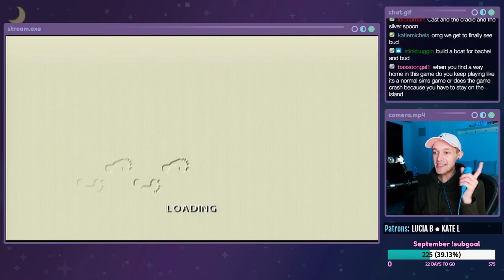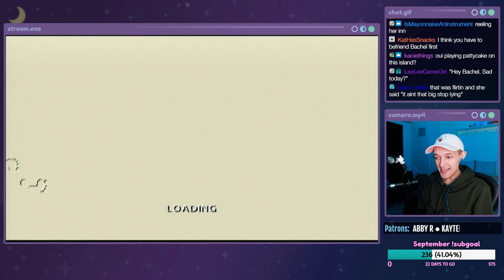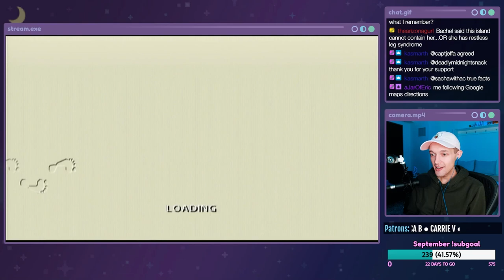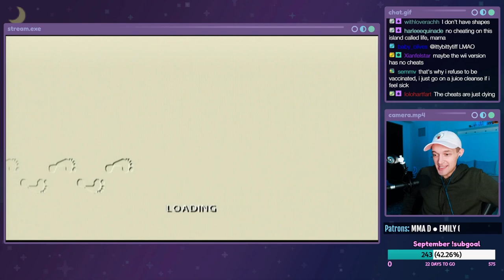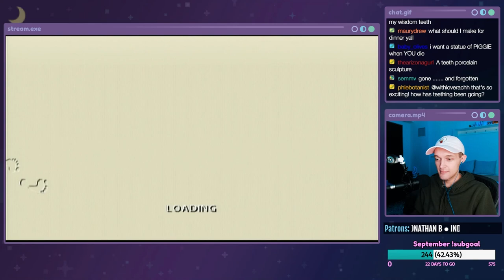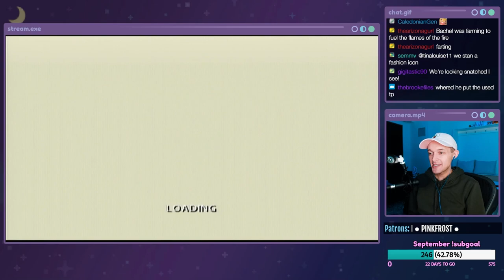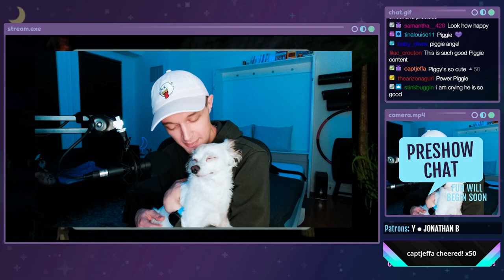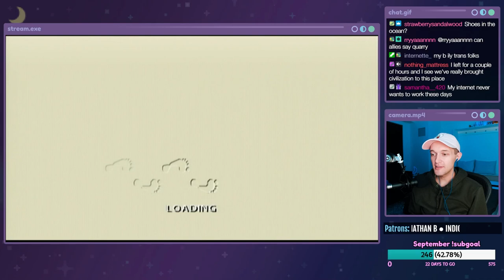Caves, Plains, and Bud - The Sims 2: Castaway - PART 2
Let's play The Sims 2: Castaway on the Nintendo Wii! This is a live stream from 09/08/2022. In this episode, we build a raft, grow our tribe when Bud joins, do some more goals, break a bed, and explore caves and plains and more places.